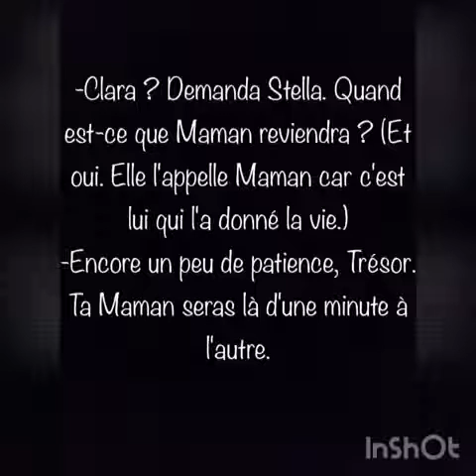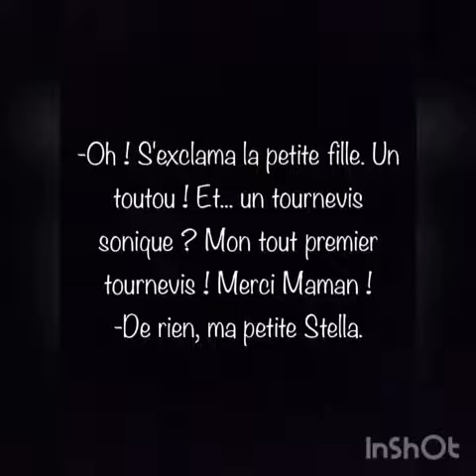"Joyeux Anniversaire, Stella." Fanfiction VF Doctor Who. Finale